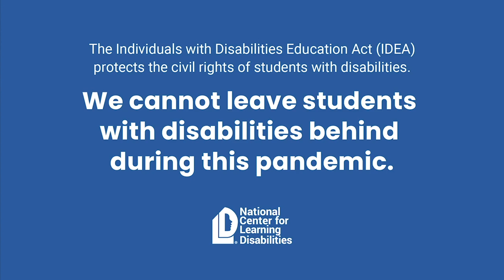My IDEA Matters - Whitney's Story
The National Center for Learning Disabilities' (NCLD) mission is to ensure success for all individuals with learning disabilities in school, at work and in life.

Schools and educators are navigating the impact of COVID-19. Families everywhere are facing the challenges of virtual learning. Students with disabilities are having an even tougher time. Fortunately, the Individuals with Disabilities Education Act (IDEA) is in place to ensure these students will not be left behind. Let’s make sure everyone knows MyIDEAmatters regardless of the circumstance.